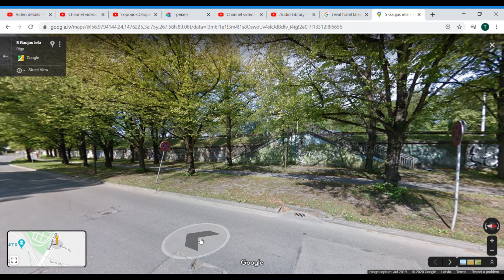Riga graffiti trip 6 Plant of the Latvian artists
Поход Рижское граффити 6 Комбинат латвийских художников